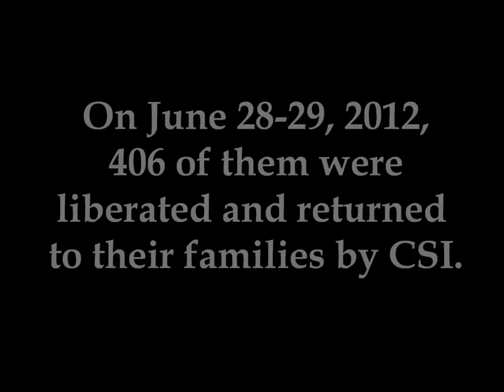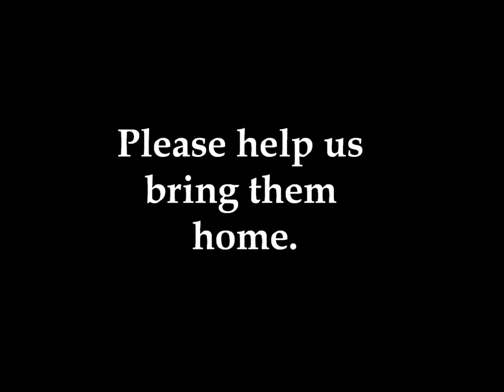Slavery Survivors Reunited with Family - June 2012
Recently-freed survivors of Sudanese slavery are reunited with their friends and loved ones upon their return to South Sudan. Tens of thousands of South Sudanese have been freed from slavery in North Sudan through the work of Christian Solidarity International.